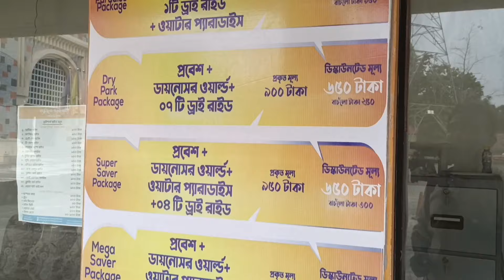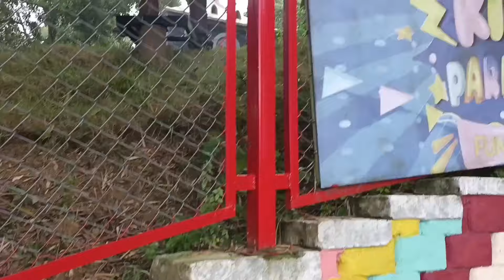Magic Paradise Park Comilla । ম্যাজিক প্যারাডাইস পার্ক কুমিল্লা । Magic Paradise Vromon Guide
ম্যাজিক প্যারাডাইস পার্ক

ম্যাজিক প্যারাডাইস পার্ক (Magic Paradise Park) কুমিল্লা জেলার কোটবাড়ি এলাকায় অবস্থিত। ওয়াটার পার্ক, ২০টির অধিক রাইড, ডাইনোসর পার্ক, পিকনিক স্পট সহ এই পার্কটি কুমিল্লার সবচেয়ে সুন্দর ও বড় এমিউজমেন্ট পার্ক। বিদেশি কার্টুন ডিজনিকের আদলে তৈরি প্যারাডাইজ পার্কের গেটটি বেশ আকর্ষনীয়। মনোরম পরিবেশের এই পার্কটি ছোট বড় সবার জন্যেই।

salauddin sumon
Bengal Discovery

অভিযোগ LH The Untold Story